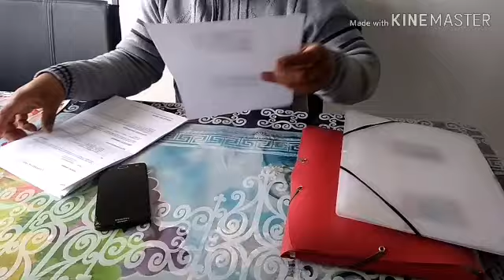আজ_হাবীর_ পছন্দের_ কি_ রান্না_ করলাম_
# আমি বাংলাদেশী ফ্রান্সের ব্লগার  আপনাদের জানায় সালাম আর সবাই কেমন আছেন?
সাথে থাকা বেল আই কোন টি ক্লিক করবেন..
যাতে আমি নতুন কোনো ভিডিও দিলে. আপনাদের মোবাইল ফোনে নোটিশ আসে যায়. ভালো থাকবেন সবাই. আর আমার ফ্যামিলি র জন্য দোয়া করবেন
... আল্লাহ্‌ হাফিজ